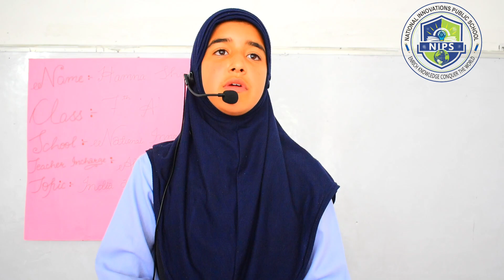( Phase 2 of todays live class )